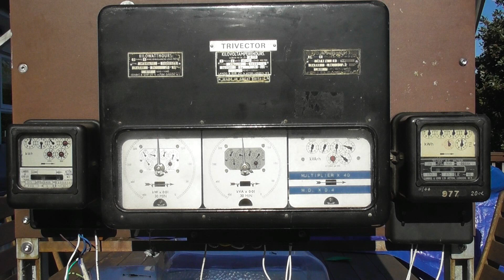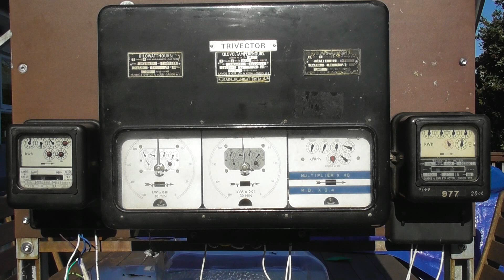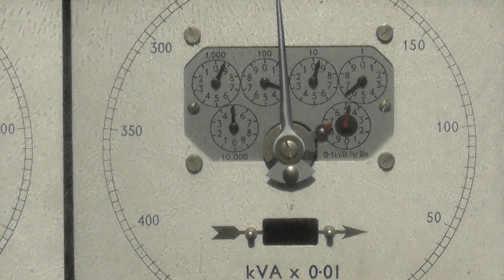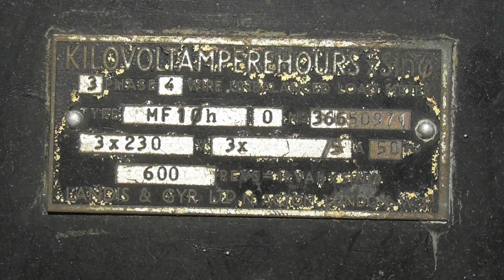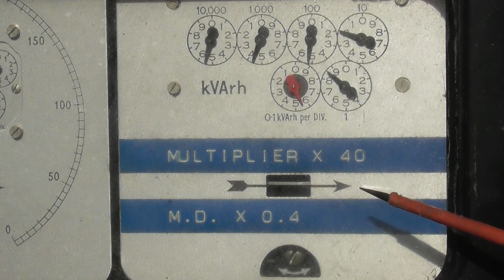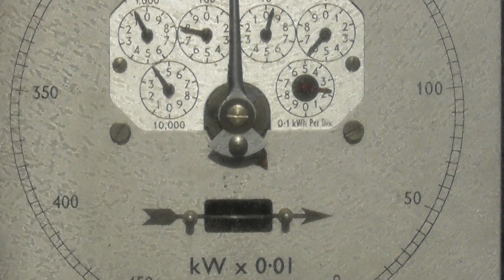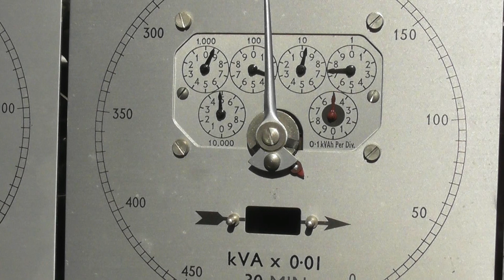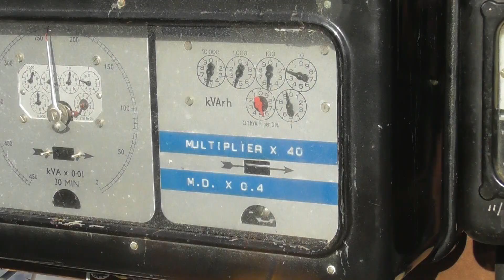14 Years on YouTube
Moonrise at the beginning.
Time has gone very fast so far and originally I strated this channel as a metering and electric clocks channel only, although one of the first video's was me blowing up 3 D cell Duracell batteries in 2007.
In this video I talk again about this beautiful Trivector active/reactive meter made in the 1940's ??
Some HPS lamps feature near the end to visualize the reactive component drawn by them.